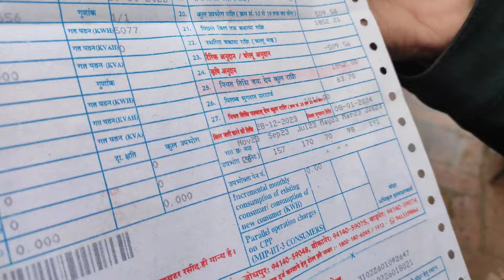धोका हुआ 😪 ह ,पुरा घर साफ किया Last मे ये क्या हुआ 😭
Camra man :- Amandeep Kaswan 🥰

whatsapp channel पर जुड़े 👇click 👇link

                             OR
Want quickly notification when videos uploaded ?

*Follow Harsh Chhikara 👇:-